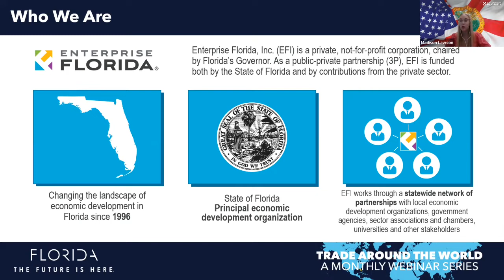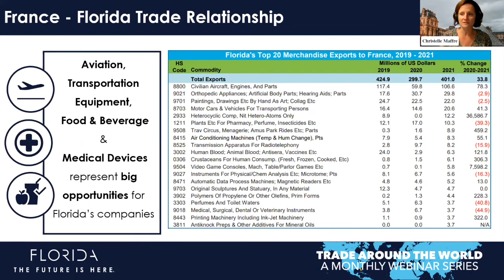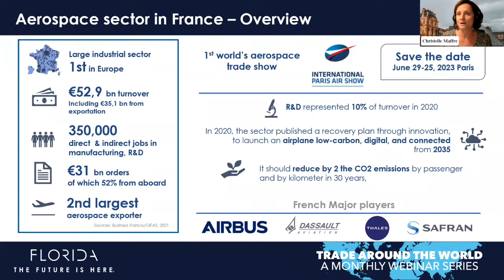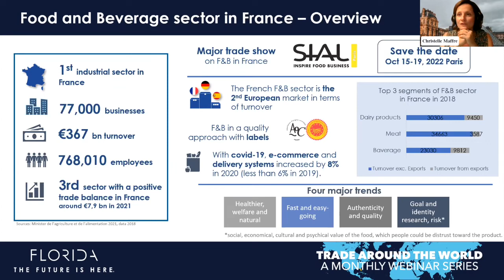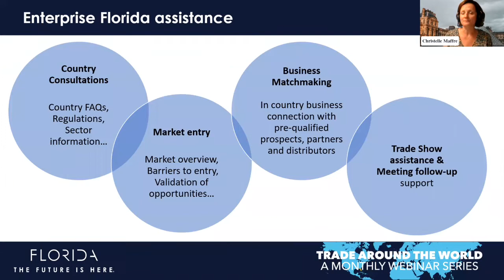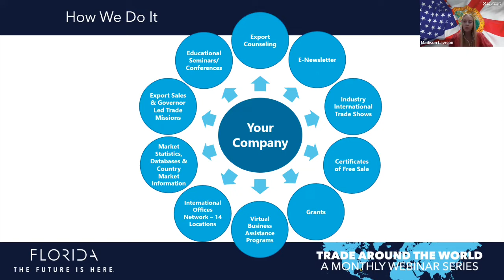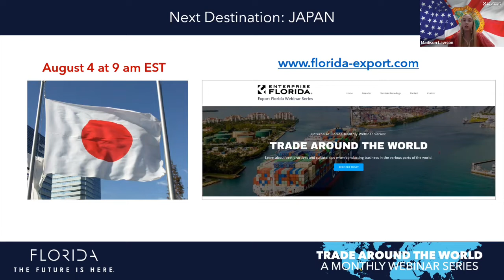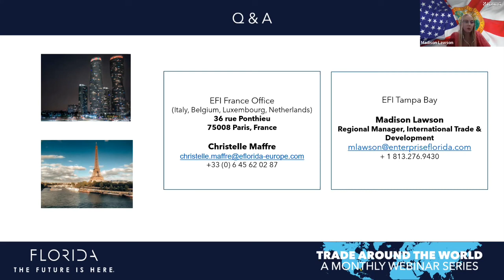Enterprise Florida Webinar series Destination France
Thank you for participating in our monthly series: Trade Around the World! We hope you were able to join us for our latest destination: Asia Pacific to learn some useful information and best practices in the evolving market. We encourage you to follow up with any questions for our international offices or questions regarding Enterprise Florida trade programs and grants.
Each monthly webinar will require a separate registration. Please join us for our next webinar destination: France! Registration can be found here.